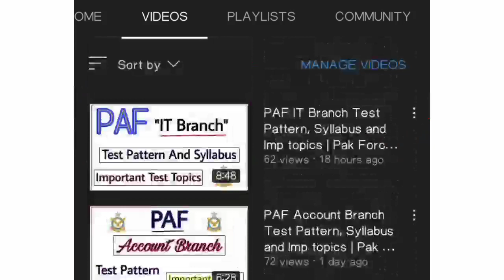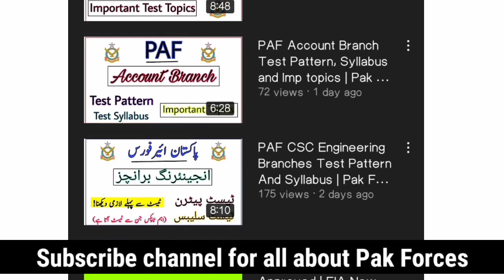Pak Navy Civilian Batch A 2022 Final Merit list Update | Pak Forces Info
G Assalamualaikum!

In this video, I have discussed about Pak navy civilian Batch A 2022 final merit list update...

Every candidates ever waiting for final merit list update because this will about Final result, so every candidates who are selected in future will be feeling pleasure...
That's why, I have discussed about it!

this video will help in their pleasure.